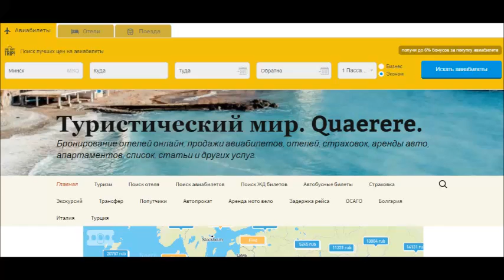turizm | туризм | tourism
Туристические страны
КИТАЙ — 60,7 МЛН. МЕЖДУНАРОДНЫХ ТУРИСТОВ
США — 76,9 МЛН. МЕЖДУНАРОДНЫХ ТУРИСТОВ
ИСПАНИЯ — 81,8 МЛН. МЕЖДУНАРОДНЫХ ТУРИСТОВ
ФРАНЦИЯ — 86,9 МЛН. МЕЖДУНАРОДНЫХ ТУРИСТОВ
На Каком Континенте Находится Израиль?
ТУРЦИЯ — 37,6 МЛН. МЕЖДУНАРОДНЫХ ТУРИСТОВ
Что Такое Африканские Пчелы?
ВЕЛИКОБРИТАНИЯ — 37,7 МЛН. МЕЖДУНАРОДНЫХ ТУРИСТОВ
Что Случилось С Гоянией?
СИНГАПУР — 13,91 МЛН. МЕЖДУНАРОДНЫХ ПОСЕТИТЕЛЕЙ
МЕКСИКА — 39,3 МЛН. МЕЖДУНАРОДНЫХ ТУРИСТОВ
ИТАЛИЯ — 58,3 МЛН. МЕЖДУНАРОДНЫХ ТУРИСТОВ
ПАРИЖ — 17,44 МЛН. МЕЖДУНАРОДНЫХ ПОСЕТИТЕЛЕЙ